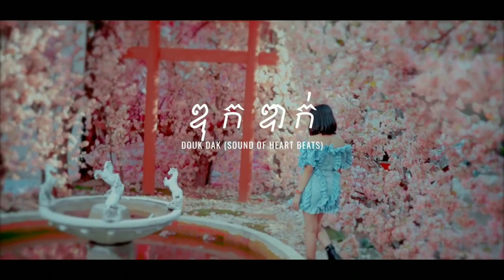បេះដូងឌុកឌាក់|Bas Dong Duk Dakk|New MV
__សូមស្វាគមន៍មកកាន់ channel KOEUN Official

__សូមជួយចុចsubcribeនិងសញ្ញាកណ្តឹងផងបាត

•បញ្ជាក់ VDOនេះជារបស់គេតេ បានជាខ្ញុំយកមកផុសដោយសារការស្រលាញ់ចូលចិត្តនូវបទនេះ ទើបយកមកចែករំលែកបន្ត▪︎▪︎▪︎

•ប្រសិនបើម្ចាស់កម្មសិទ្ទ មិនចង់ឃើញVDOនេះក្នុងឆានែលខ្ញុំសូមខមិនមក ខ្ញុំជួយសម្រួលឬលុមVDOនេះភ្លាមៗ
KOEUN Official
2021
new song
Duk Dakk